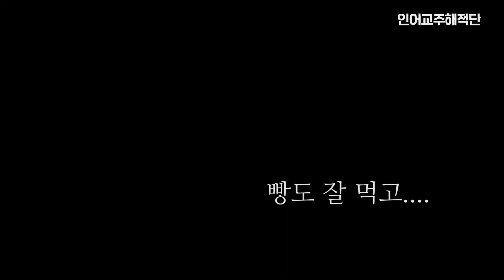고래회충이 급식에서 나왔다길래 마트에 다녀왔습니다.